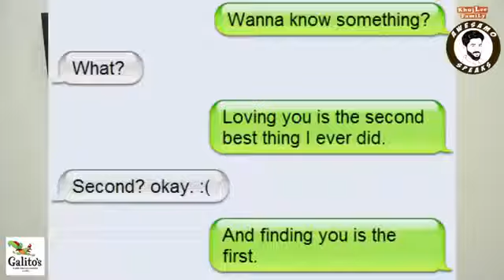Osamo speaks funny video reupload KHUJLEE FAMILY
FUNNY LATEST 2018 JOKES FUNNY VINES LATEST TRENDS VIRAL VIDEO

Osamo speaks funny video reupload Osamo speaks funny video reupload Osamo speaks funny video reupload Osamo speaks funny video reupload Osamo speaks funny video reupload